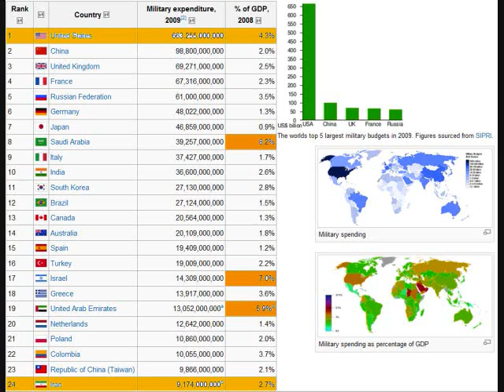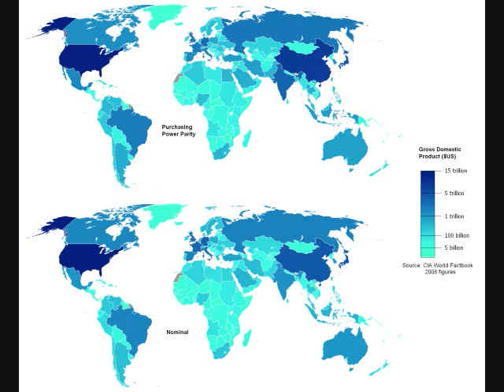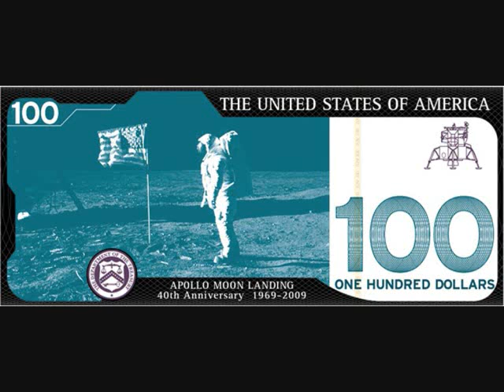Alex Jones - October 5 2010 & David Icke 3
Alex also welcomes back to the show English writer, public speaker, and former media personality David Icke. Icke worked as a reporter with the weekly Leicester Advertiser, was a well-known BBC television sports presenter and spokesman for the Green Party. He has produced numerous DVDs and has authored several books, including The Biggest Secret: The Book That Will Change the World, Alice in Wonderland and the World Trade Center Disaster, and Infinite Love Is the Only Truth: Everything Else Is Illusion. Alex also covers the latest news, and takes your calls.